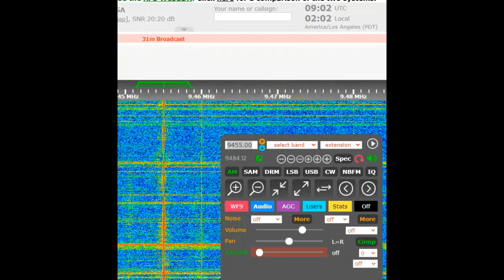B21 RAE Japanese via WRMI 2021/11/03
アルゼンチンRAE 日本語放送、カリフォルニアのSDRにて受信。
Station : WRMI, FL, USA
Program : RAE Japanese
Date : 03 Nov '21
Time : 0901UTC / 1801JST
Freq : 9455kHz via remote site in CA, USA